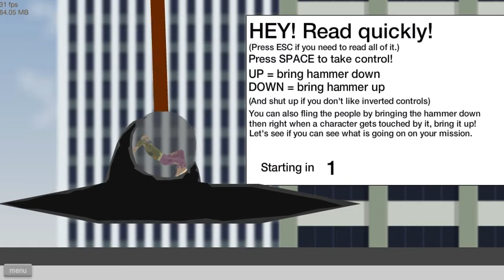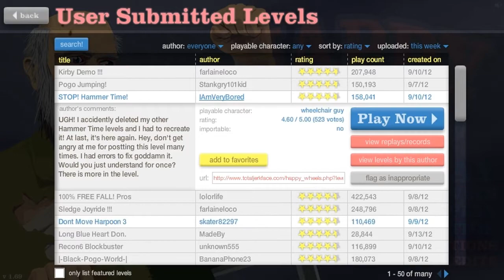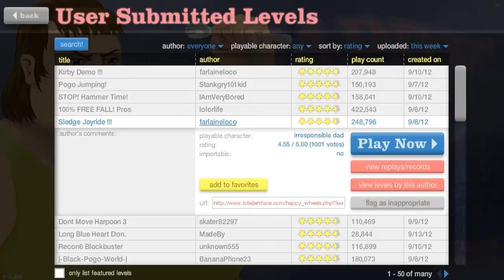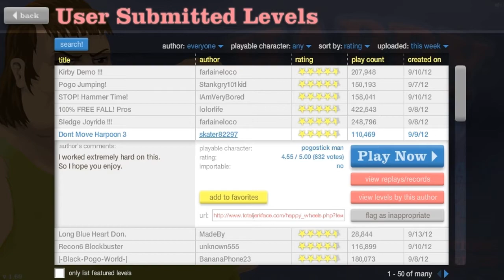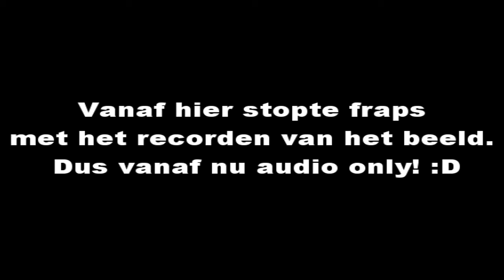Happy Wheels #13 - IKSPEELGAMES DE MUSICAL?!!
Een zeer musicale aflevering.